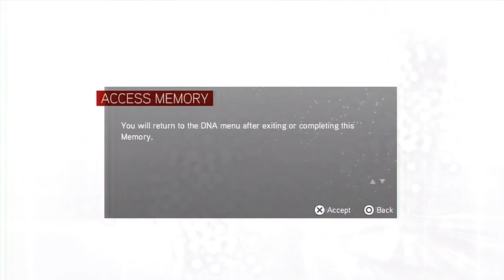Assassin's Creed Brotherhood 100% Walkthrough Part 26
Assassin's Creed Brotherhood 100% Gameplay Part 26

-Gatekeeper
-French Kiss
-Trojan Horse
-Sequence 7 The Key to the Castello